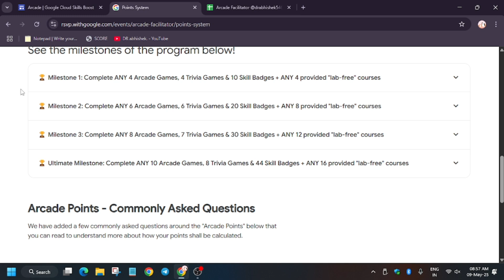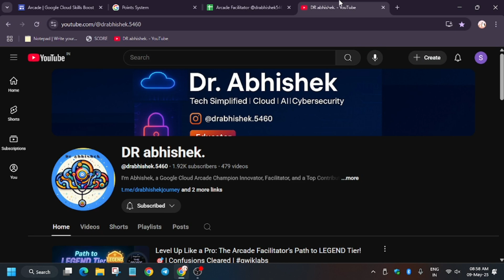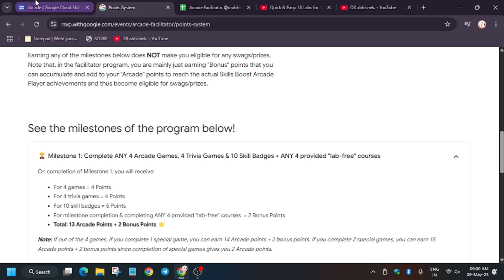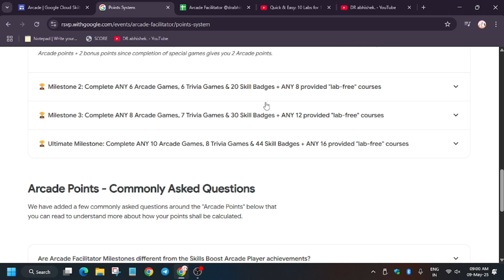Complete 11 Arcade Points & 44 Skill Badges! 🏆 (Arcade Facilitator Program 2025)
In this video I am going to tell you about the arcade may updates

🔗 Join the Journey:
📚 Learning Resources

🔍 Common Queries
qwiklabs
arcade facilitator